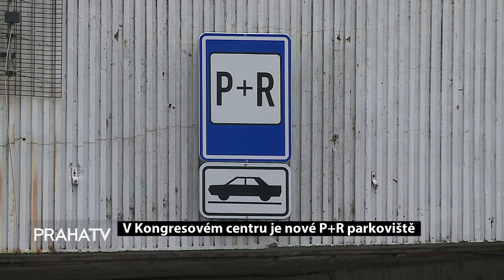V Kongresovém centru je nové P+R parkoviště